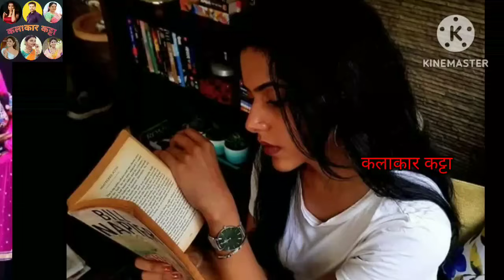"मधुरा देशपांडे"| शुभविवाह | भूमी | मधुरा देशपांडे-गोखले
Note- ALL THE IMAGES/PICTURES SHOWN IN THE VIDEO BELONGS TO BE RESPECTED OWNERS AND NOT ME...I AM THE NOT THE OWNER OFF ANY PICTURES SHOWEND IN THE VIDEO.

Marathi Actors Biography
Marathi Actors Lifestyle
Marathi Actors  Real Family
Marathi Actors Real Life
Marathi serial actors